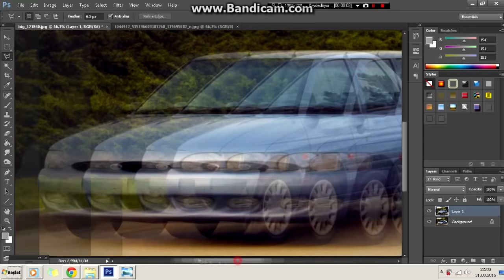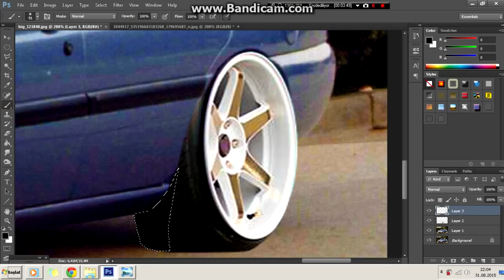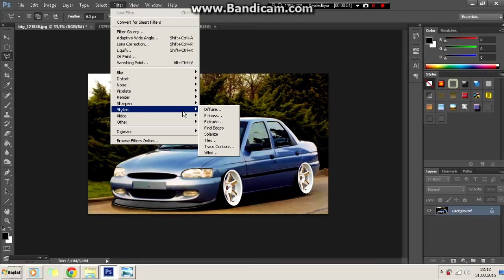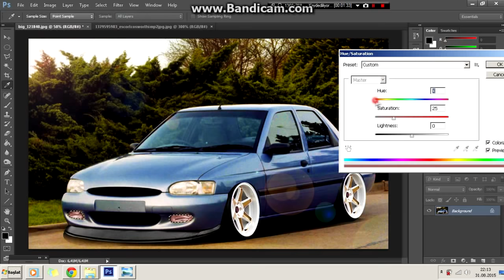Virtual Tuning - Ford Escort #35